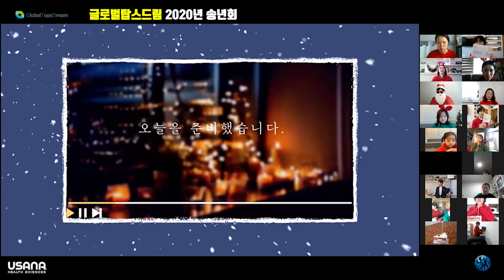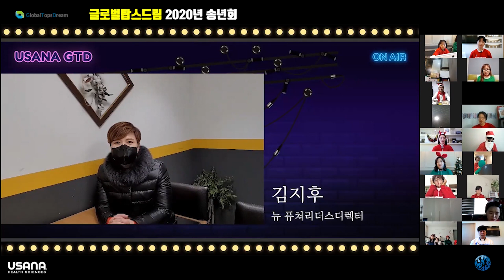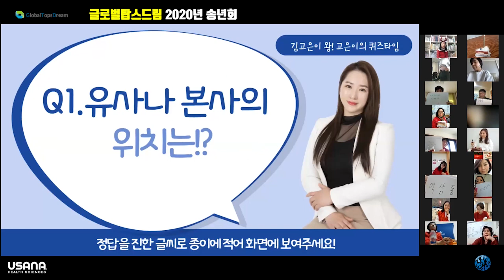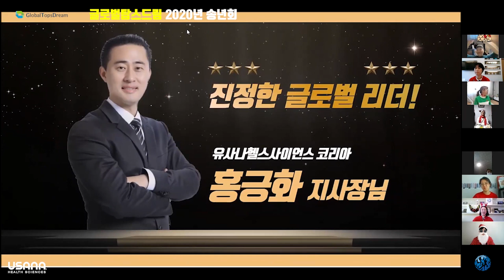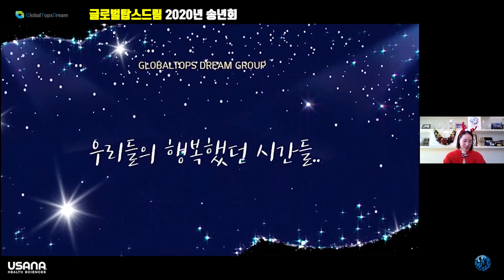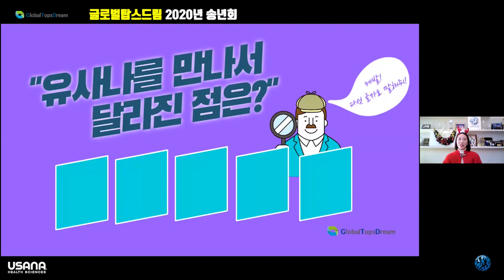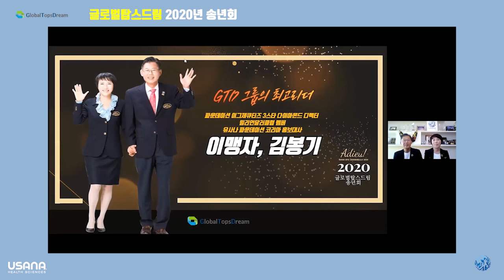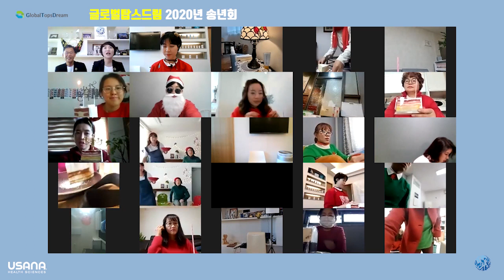GTD 그룹 2020송년회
글로벌탑스드림그룹 줌 '온라인 송년회'
과연 그 안에서 무슨일이 벌어졌을까?